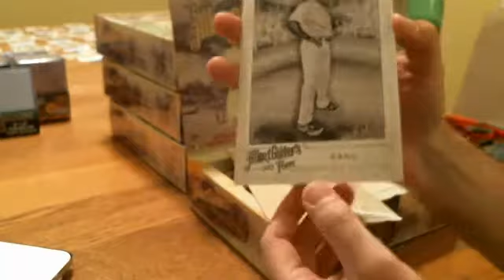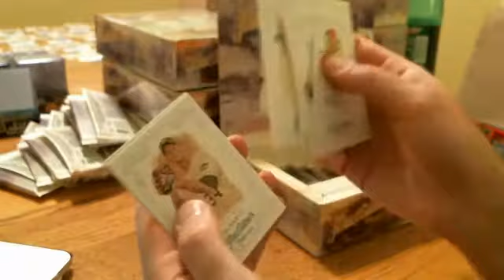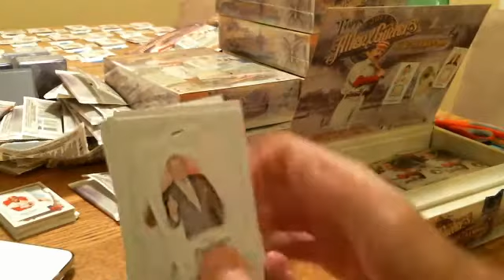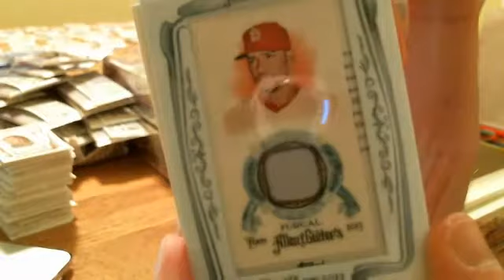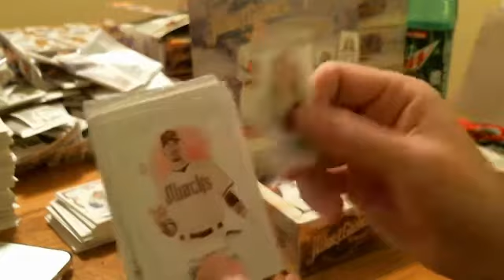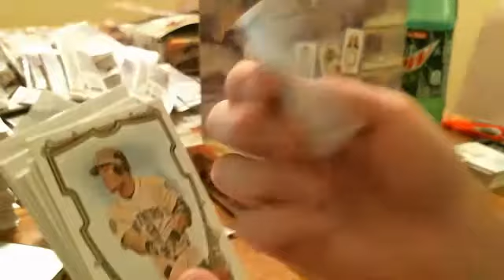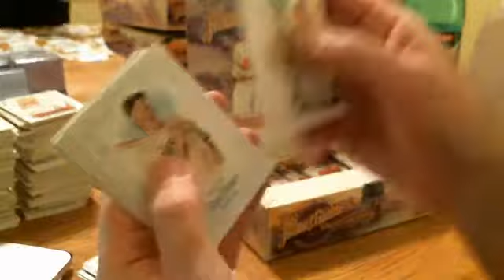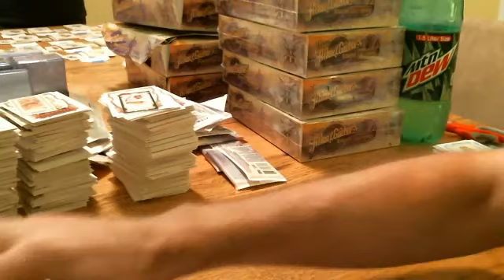2013 Topps Allen & Ginter Case Break: Boxes 5-8